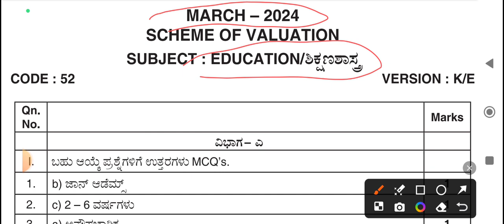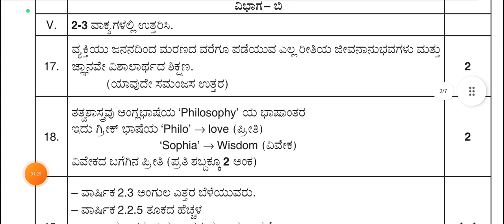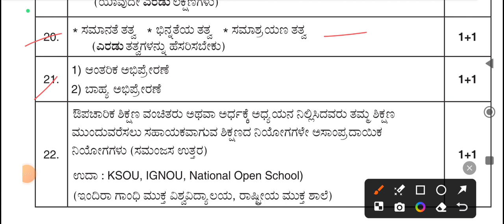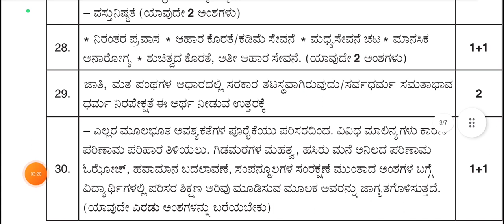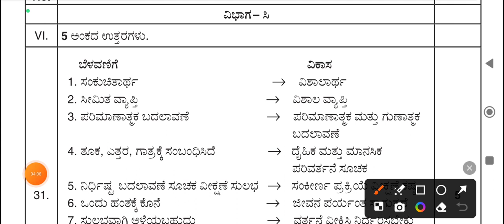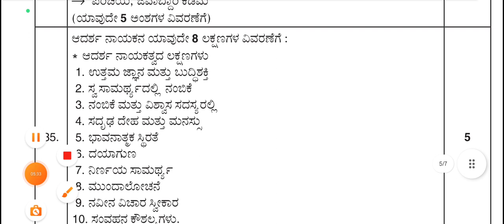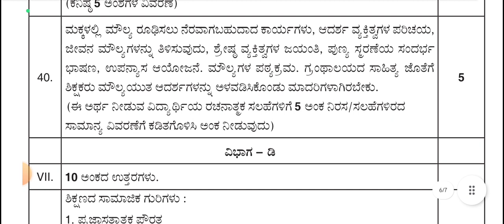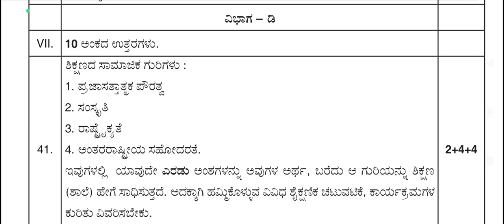1st PUC EDUCATION Key Answer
1st PUC EDUCATION Key Answer